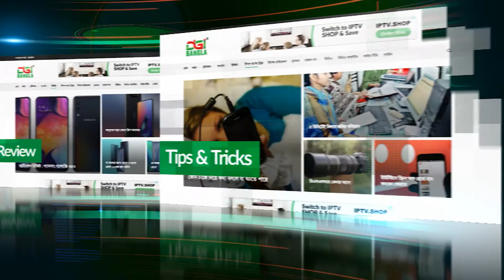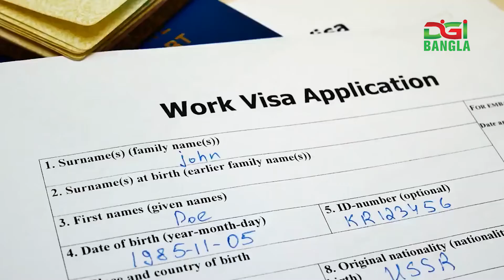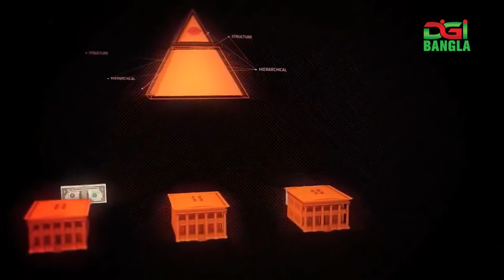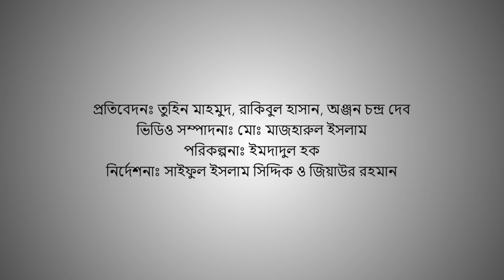ডিজিবাংলা বিশ্ব প্রযুক্তির খবর মে ২৯, ২০২১